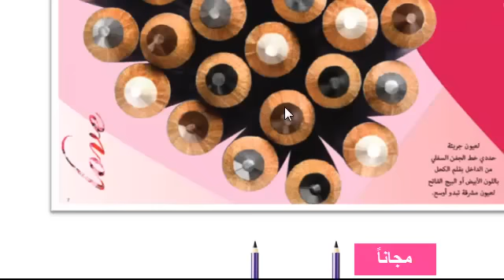شرح كتالوج فبراير و احدث منتجات و عروض عيد الحب